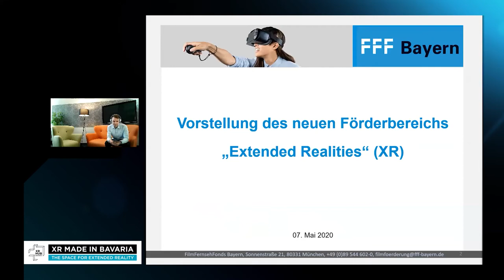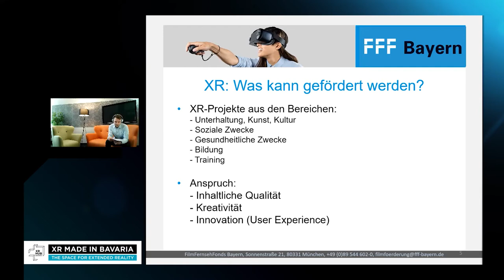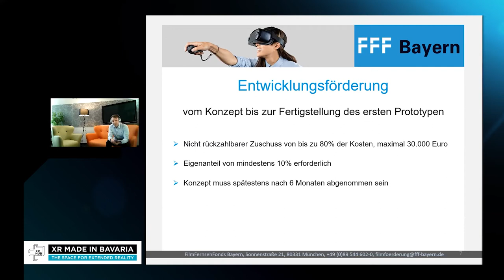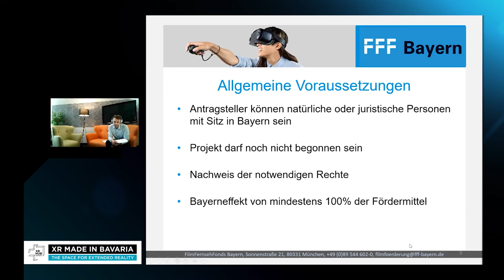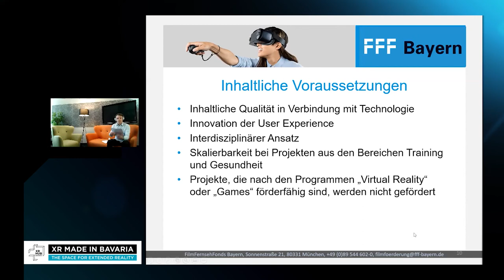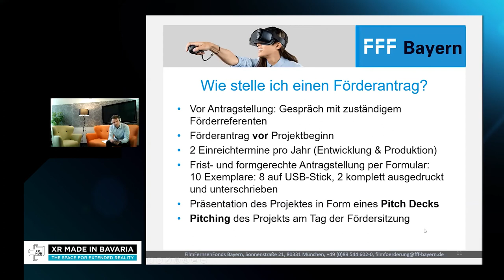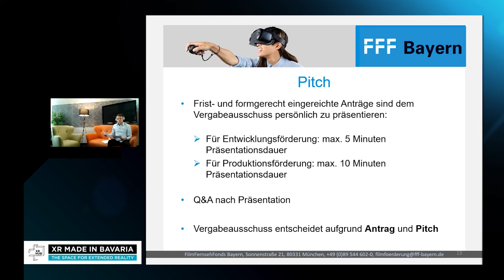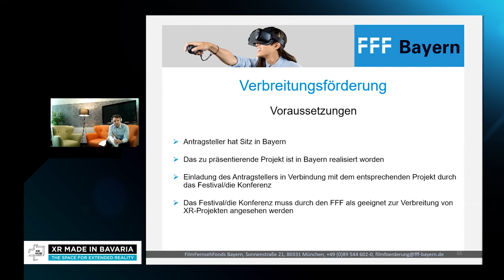XR CREATORS' SUPPORT - Das neue Förderprogram für XR-Produktionen des FFF Bayern vorgestellt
Ein neues Förderprogramm des FFF Bayern erhält den Startschuss!

Der FFF Bayern legt ein neues Förderprogramm auf, das die Umsetzung von XR Content & Anwendungen bezuschusst.

Was gibt es für Möglichkeiten für Content Producer*innen und Unternehmer*innen der bayerischen Extended Reality-Branche?

Wenn Ihr Kreative und Produzent*inn*en seid, die innovative XR Inhalte und Projekte umsetzen wollt und dafür Förderung sucht, dann seid ihr hier richtig.

Vorstellung des neuen Förderprogramms 2020 für die Entwicklung und Produktion von XR-Projekten durch den FFF Bayern von Julius Windhorst.

Weitere Informationen findet Ihr unter:
fff-bayern.de
xrhub-bavaria.de
xrbavaria.de